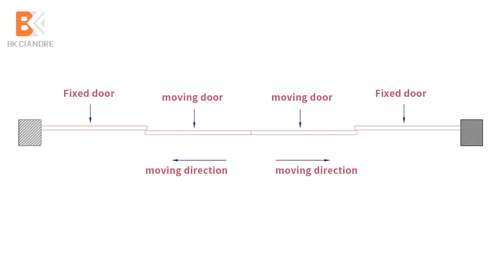Magnetic levitation Automatic Sliding Doors.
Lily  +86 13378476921